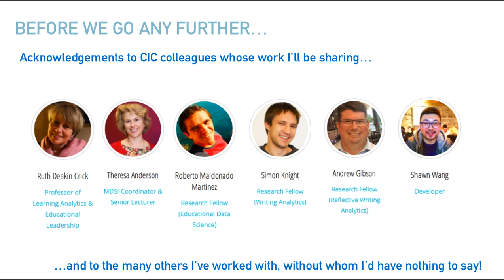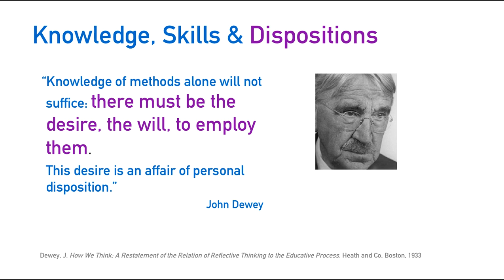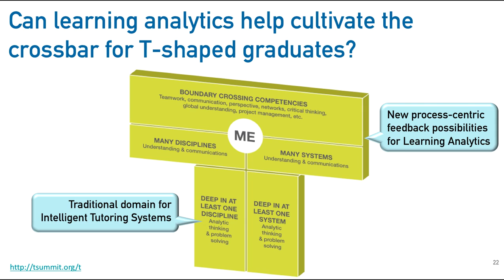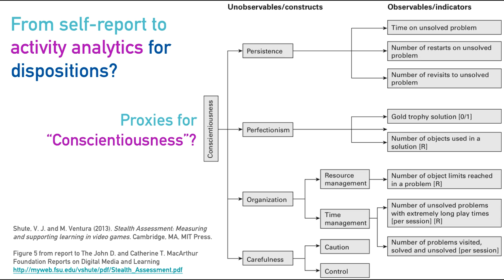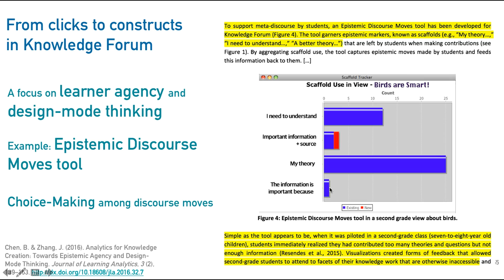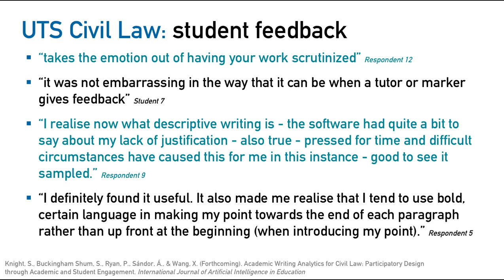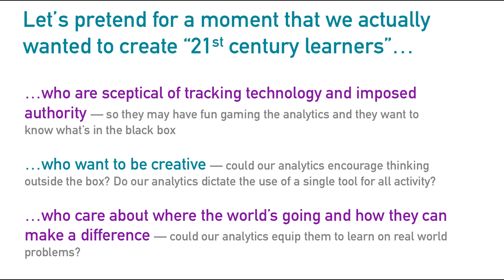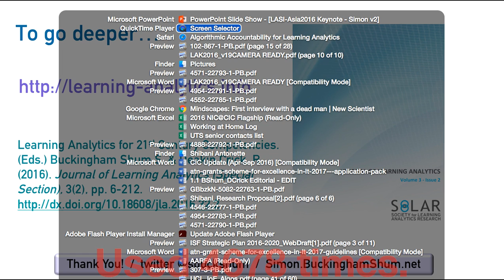Envisioning Learning Analytics for 21st Century Competencies (LASI-Asia2016)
Educational systems are slowly shifting their teaching and assessment practices to intentionally equip students with the knowledge, skills, and dispositions that will better prepare them to thrive despite the turbulence and uncertainty of our complex world. Many terms are used that relate to the idea of “21st century competencies”, since these distinctively human qualities are now at a premium in the workplace, as routine cognitive work is automated and the problems we face grow in complexity. Learning Analytics offer different kinds of computational support for tracking learner behaviour, managing educational data, visualising patterns, and providing rapid feedback to both educators and learners. In this talk I provide examples of different approaches that are being developed, and identify some of the challenges that must be tackled if we are to quantify C21 competencies in a meaningful way.